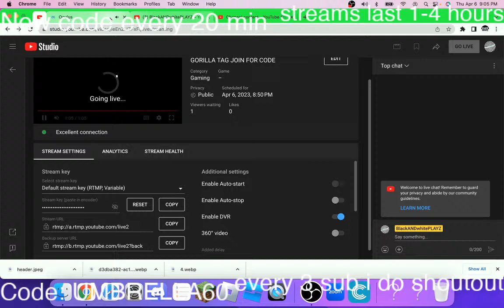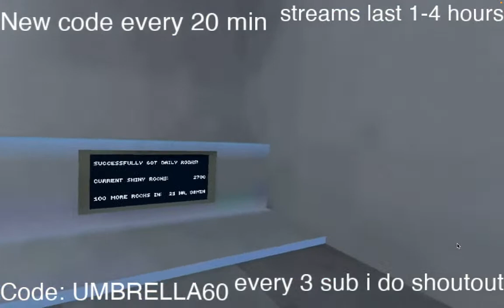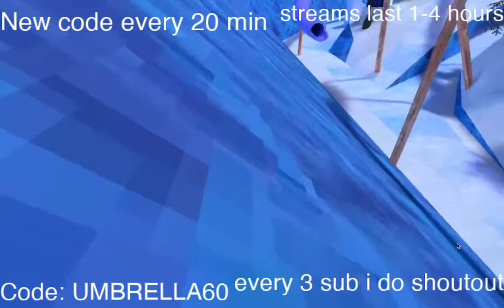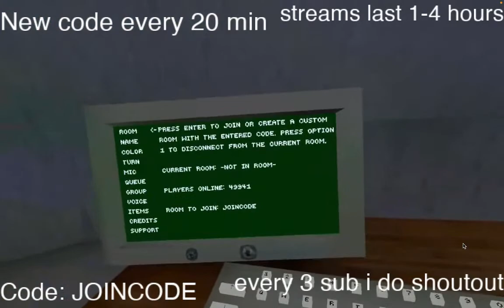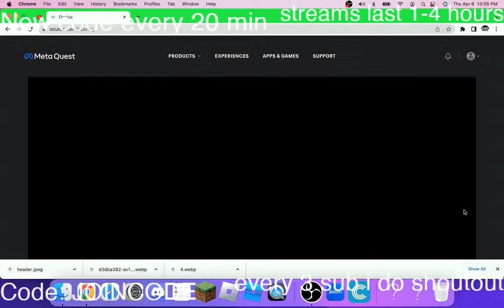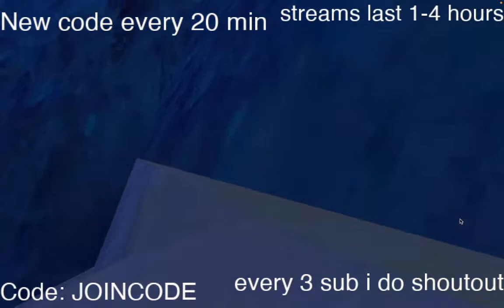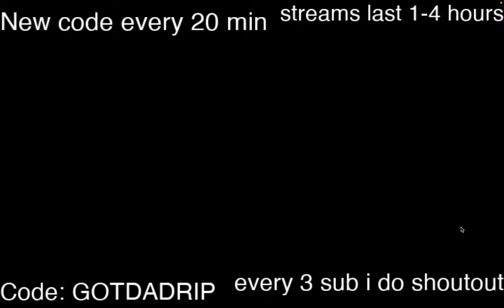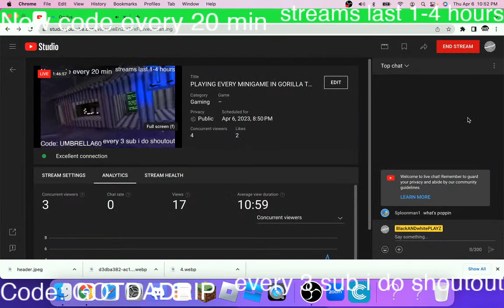PLAYING EVERY MINIGAME IN GORILLA TAG. LIVE WITH VIEWERS. PT 1